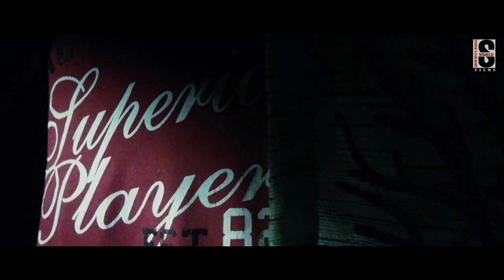BEHIND YOU | HORROR | SHORT FILM | HD | Shot On Phone.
Written & Directed By Waqar Zakir Hussain Siddiqui
Introducing Altamish Siddiqui
Story Savej Siddiqui
Production Manager Subhadra Choudhary
This is an experimental short film by us, We filmed it on mobile phone.
Hello friend !!!

Welcome to showmen's world films

Showmen's world films is India's 1st Director's Company. It has been formed Waqar zakir hussain Siddiqui of Indian Cinema's young, creative minds. We have joined hands to start a journey with a distinct focus on fostering creative energies to develop enduring and entertaining content.

To get all information about us